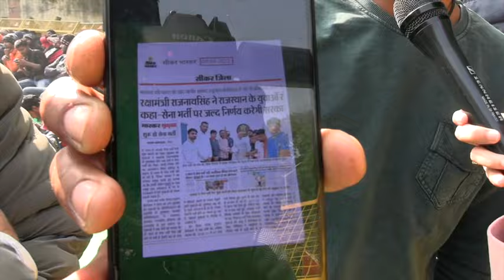हम अपनी वर्दी लेने आए हैं, ‘नकली फ़ौजी’ का ताना मिल रहा है | Modi को चेतावनी देने Delhi पहुँचे युवा